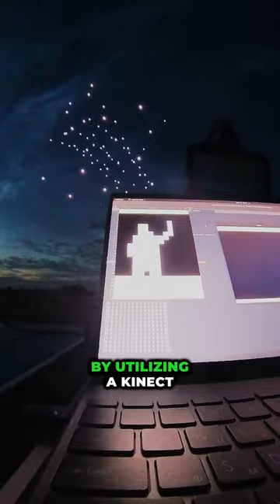Innovations in Technology: Interactive Drone Light Shows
One of the hottest trends in entertainment today is the ability for audiences to interact with any type of content. You’ve probably seen numerous examples of activities such as light and kinetic installations, touch screens, audiovisual performances and more. We decided not to avoid this trend and imagined how it could work with drone shows.

Imagine drones responding to your movements, voice, touch, creating patterns and designs in real time as if at your command. It’s the interactive features that truly advance drone shows. These shows allow us to involve the audience in ways we could only dream of before.